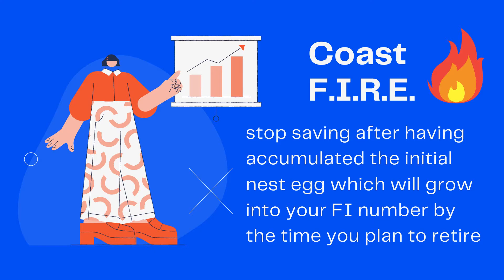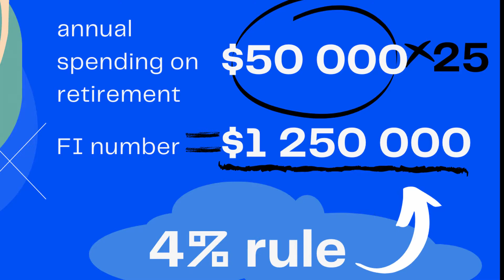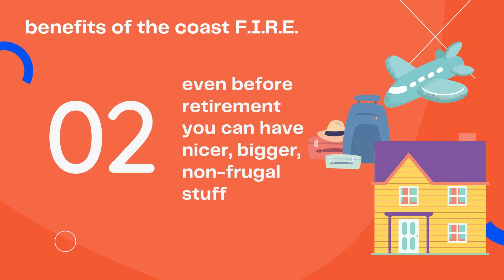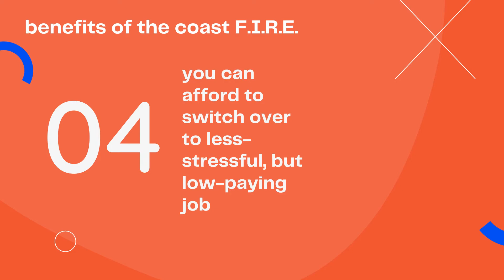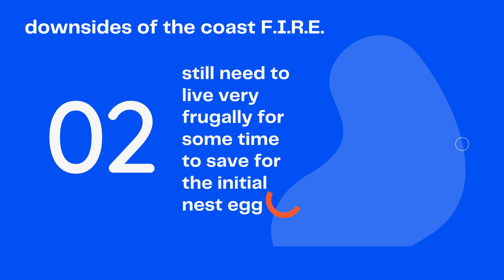Coast FIRE: A Road to Financial Independence with Less Saving Stress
Pipo Living - Easy Finance

I was wondering if you like the idea of retiring early but saving for your big Financial Independence number and being extremely frugal for that long is too daunting?

Then you will probably like the concept of the Coast F.I.R.E. that follows the concept of Early Retirement but with a significantly less saving period.

Though it still comes with some downsides that I describe in this video.

Love you,
Tatiana

And you can also watch my older videos - there is a ton of useful information on how to start being better with your money.

Dave Ramsey's book and workbook:
The Total Money Makeover: Classic Edition: A Proven Plan for Financial Fitness by Dave Ramsey
The Total Money Makeover Workbook: Classic Edition: The Essential Companion for Applying the Book’s Principles  by Dave Ramsey

A free Budgeting Template from me: just go to my Pipo Living blog and download it from there

Etoro (if you want to start investing): I've got an invite link for you

Listening is my favorite way to consume books! Here is a link to an Audible free one-month subscription

You can read or listen to a great book "Think and Grow Rich" by Napoleon Hill here:
Hardcover:
E-book:
Audio version:
You can listen to this book for free using the link to an Audible free one-month subscription

Pipo Living is a community I build for people aspiring to achieve more in their lives: in both financial and personal development spheres. Together we can make rocks moving!